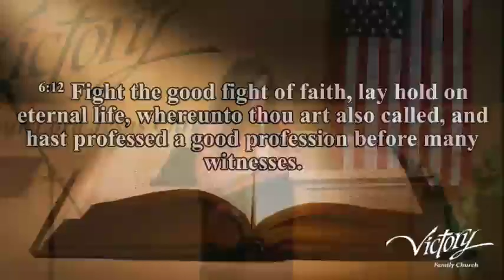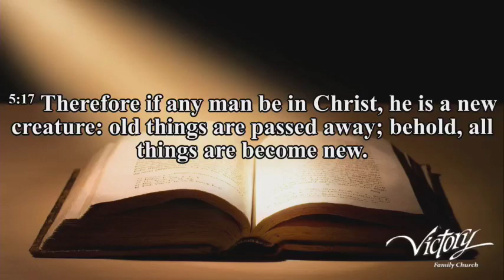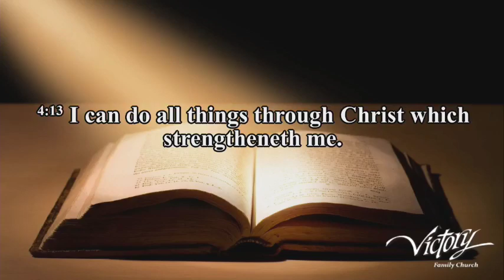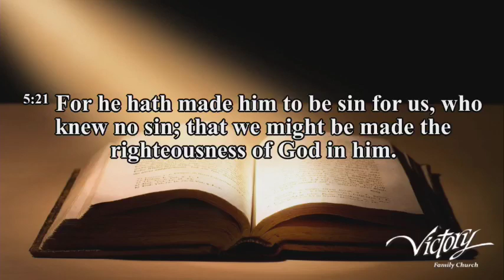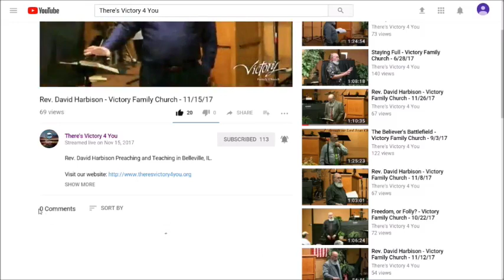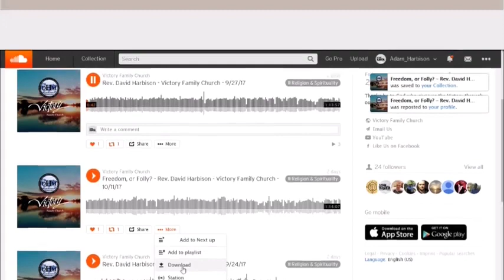Six Enemies to Your Faith - Rev. Janet Harbison - 7/28/19